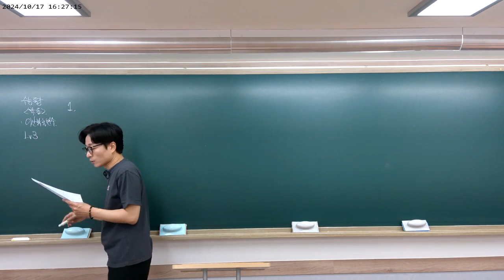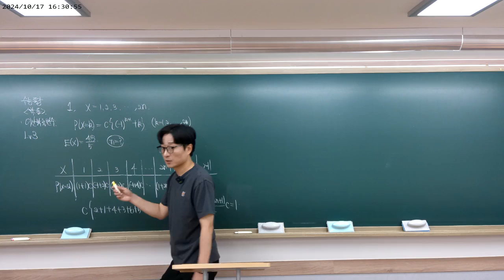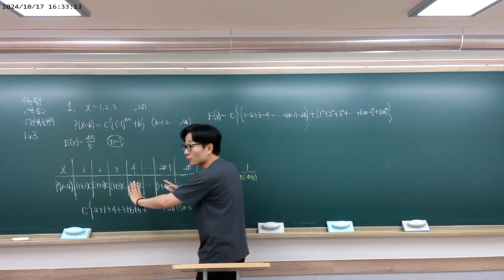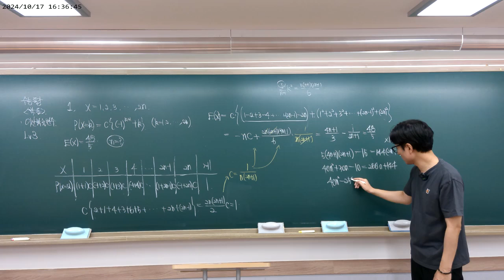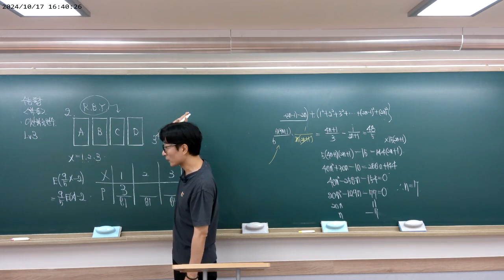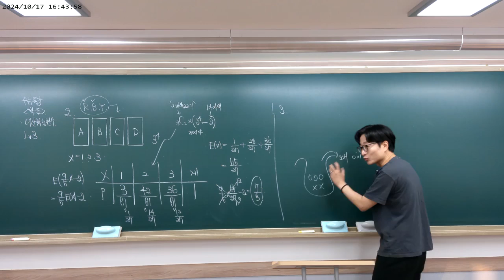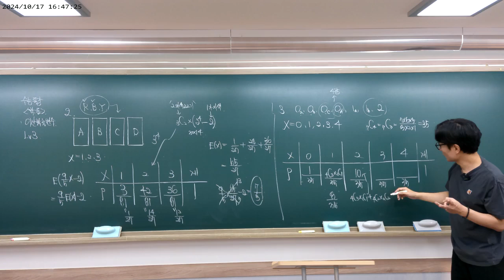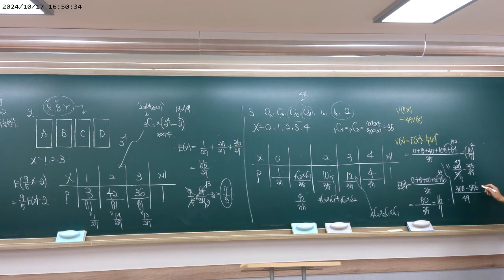[EBS 2025수능특강] 확률통계 [이산확률변수] LV3